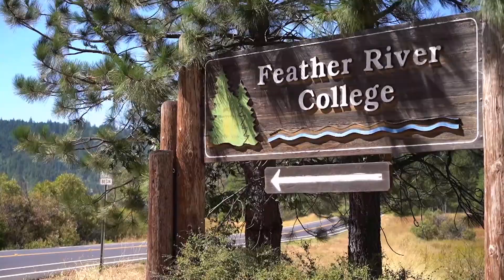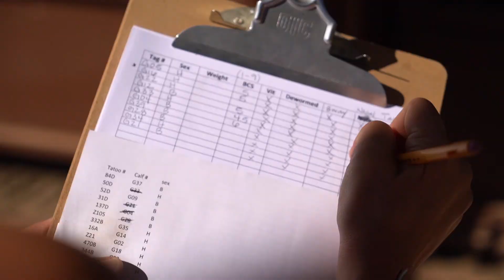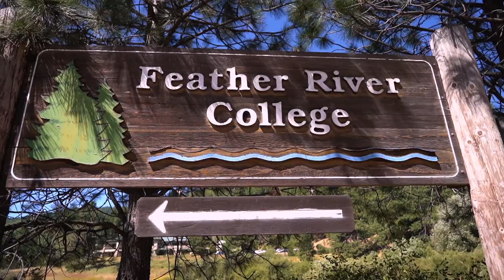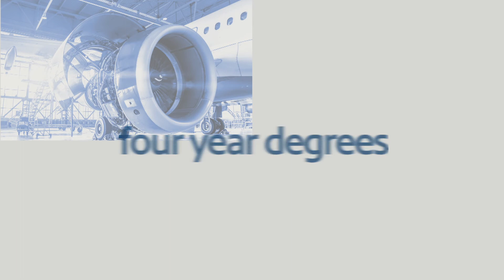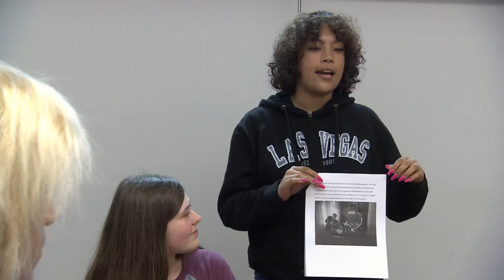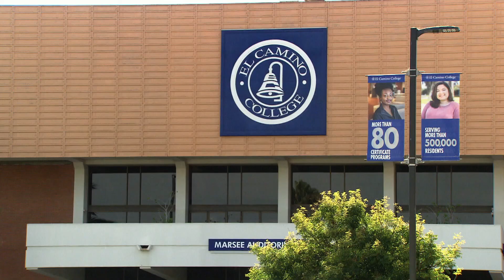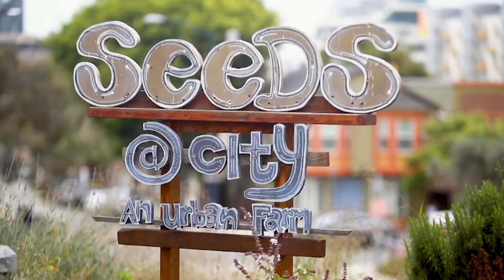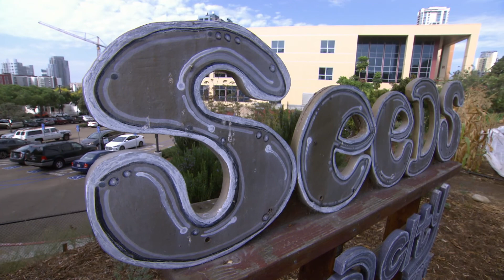Inside California Education: Community Colleges - Episode 2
Did you know that some community colleges now offer 4-year degrees?  Explore the equine and ranch management bachelor’s degree at Feather River College. Meet First Generation students forging their own futures in Los Angeles. See how a theater program in Riverside is recruiting the next generation of theater students. Dig into a unique ‘urban farming’ program in the heart of downtown San Diego.